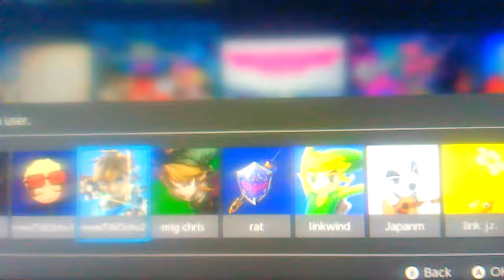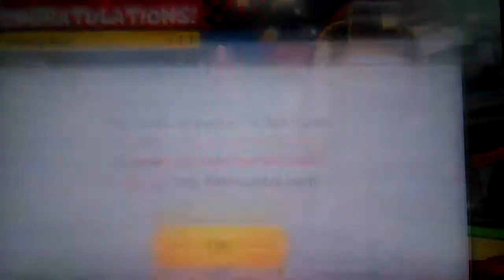Mew1 Plays: Mario Kart 8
Aye wassup my mews just let's play of MK8